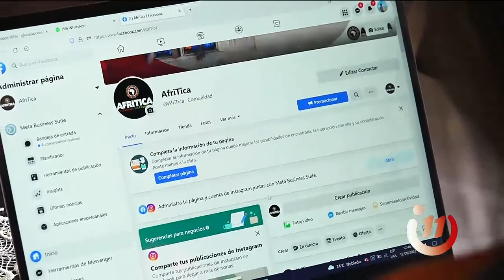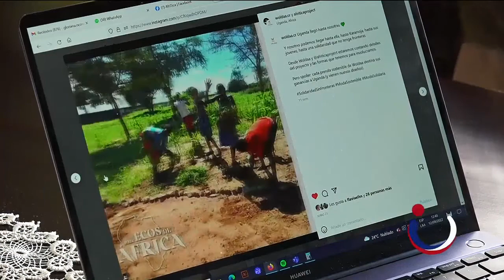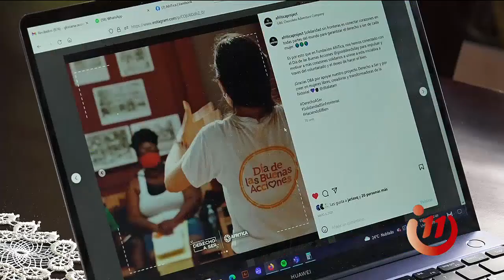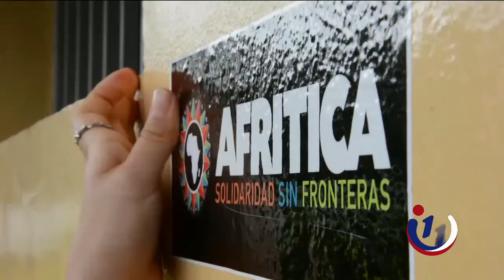¡Costa Rica y África se unen por amor!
Conocimos a Gloriana Oconitrillo, la creadora de "AfriTica" un sueño que comenzó hace 8 años.